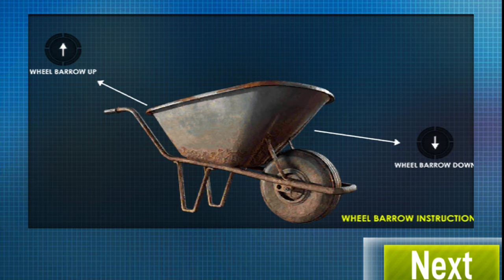JCB Highway Construction Simulator 3D - Heavy Excavator Builder Road - Android Gameplay